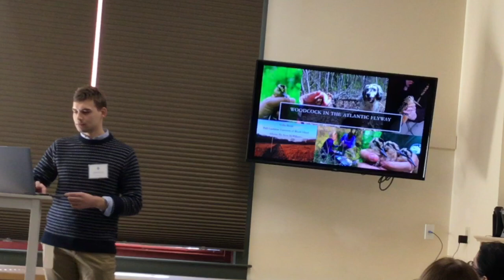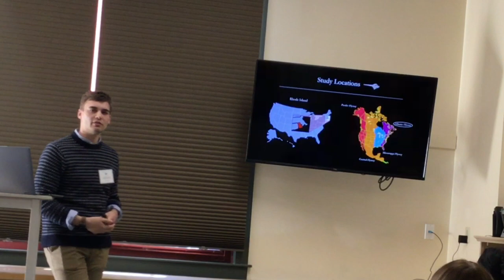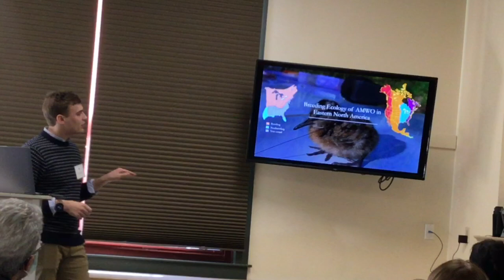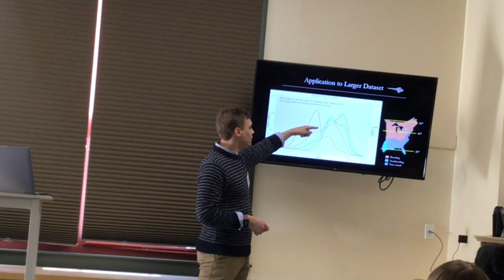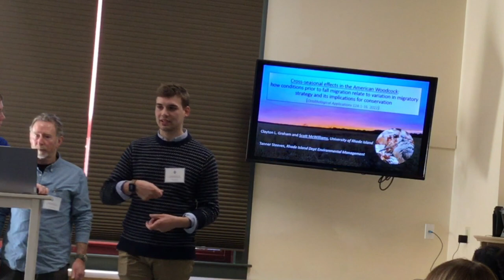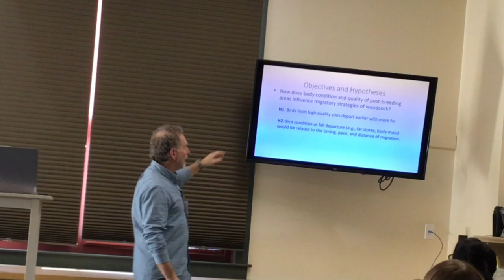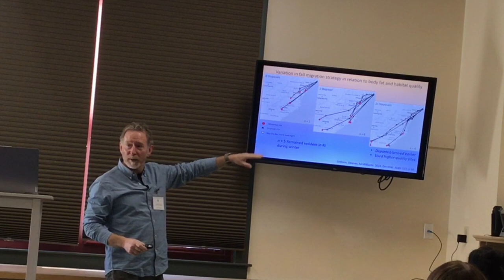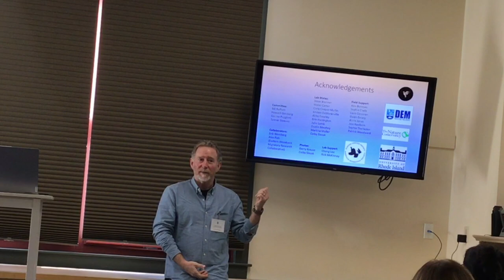Woodcock habitat selection, carryover effects and breeding biology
Presentation by Colby Slezak and Scott McWilliams of the University of Rhode Island. Recorded January 28, 2023 at the Audubon Society of Rhode Island's "Birds Across New England: Regional Conservation Symposium".

The premise of this symposium is simple: the more you know, the more you can do to help our birds. Our first symposium, held in January 2023, provided attendees with information on what is being done to save our birds and what obstacles stand in the way of conservation success. Learn more and access other presentation recordings

At the 2023 event, the Audubon Society of Rhode Island also unveiled its first comprehensive State of Our Birds report. Derived from a year of data collection, the report offers a full accounting of species across our wildlife refuges and provides conservation recommendations for specific bird populations and habitats. Read The State of Our Birds Report